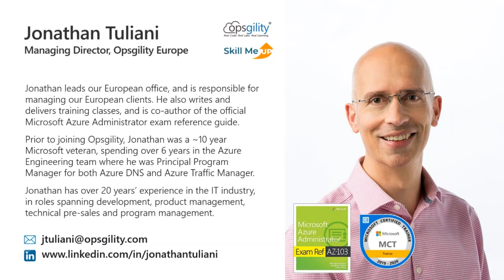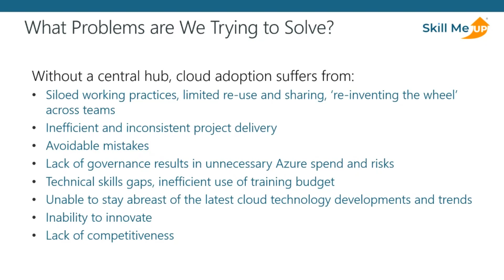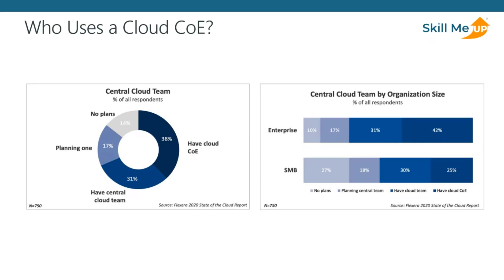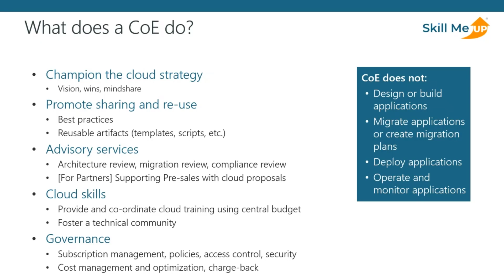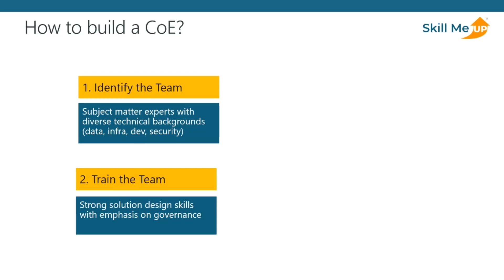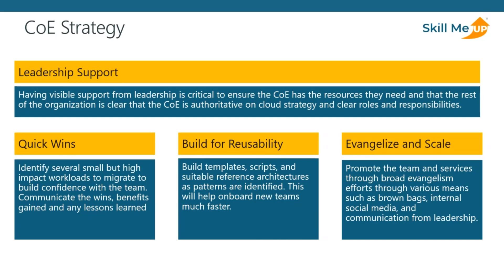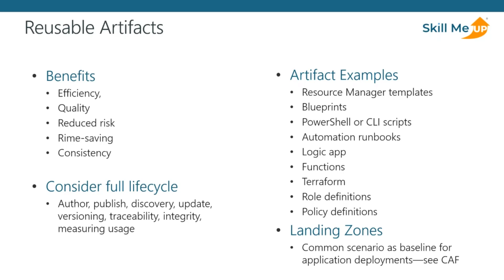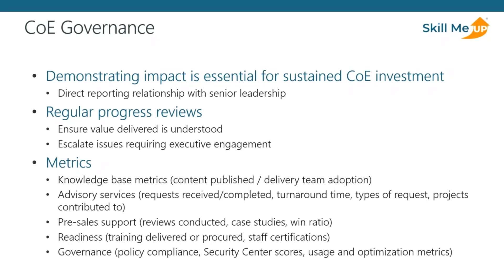Why Build a Cloud Center of Excellence │ Thinking Cloudy │Skill Me UP Academy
In this Expert Talk, join Jonathan to learn why many organizations use the Cloud Center of Excellence (CoE) model to drive their cloud adoption. We’ll discuss the role and responsibilities of the CoE and how the CoE engages with other cloud delivery teams. We’ll also discuss the internal CoE structure, team size and financing model. We’ll close by reviewing some common pitfalls and best practices you can use to help set your CoE up for success.